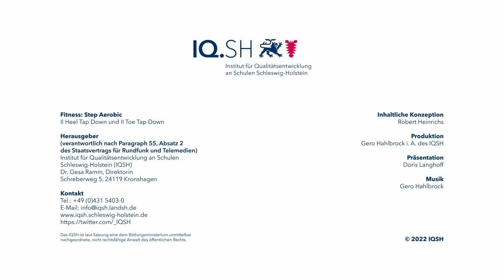Heel Tap Down und Toe Tap Down (Kat. II)